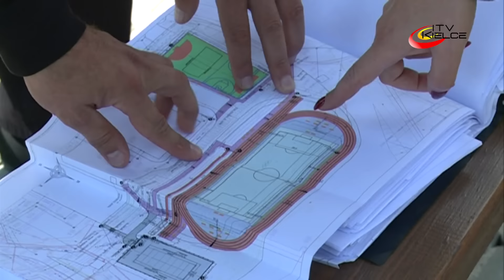Odbiór kompleksu sportowego przy Gimnazjum nr 7 – ITV Kielce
Przedstawiciele Wydziału Inwestycji Urzędu Miasta, kierownictwa Gimnazjum nr 7 oraz wykonawcy, firmy Eurocourt z Radomia, przystąpili do odbioru technicznego inwestycji zlokalizowanej przy ulicy Krzyżanowskiej. Chodzi o budowę kompleksu sportowego, w którego skład wchodzą m.in. boiska wielofunkcyjne wraz z wyposażeniem, bieżnia czterotorowa i elementy małej architektury. To jeden z trzech tego typu obiektów zrealizowanych w bieżącym roku w ramach budżetu obywatelskiego.
Nie tylko mieszkańcy osiedla mogą być zadowoleni z realizacji wspomnianej inwestycji, ale także społeczność sąsiadującego z obiektem Gimnazjum nr 7.
Boiska, bieżnia lekkoatletyczna, skocznia do skoku w dal i trójskoku wraz z rozbiegiem o nawierzchni poliuretanowej czy wreszcie boisko do piłki nożnej, pozwolą nauczycielom wf na realizację ciekawych i różnorodnych zajęć.
Wykonawcą robót była firma Eurocourt z Radomia, która zrealizowała kompleks w rekordowo krótkim czasie trzech miesięcy.
Inwestycja, której koszt zamknął się w kwocie nieco ponad 1,600 tysięcy złotych, zrealizowana została w całości z budżetu miasta.